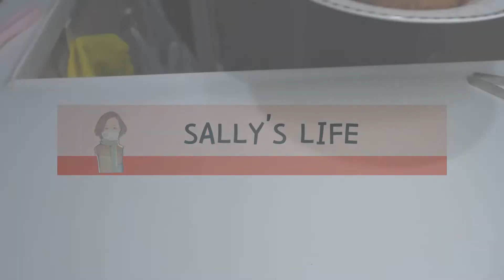朱古力戚風蛋糕。裝飾版，加強了朱古力味道，朱古力控一定要試啊！ Chocolate Chiffon Cake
[豆腐芝士焦糖蛋糕] Tofu Cheese Caramel Cake 4吋。免焗蛋糕，小份量。6吋模份量在（）內:

食譜：
(A) 蛋糕糊
植物油 20g
朱古力粉 10g
蛋黃3隻
牛奶 50g (後加10g水)
低筋粉 70g

(B) 蛋白霜：
蛋白3隻
檸檬汁幾滴
糖 70g

朱古力粒 50g
淡忌廉 50g

做法：
(A)
朱古力粉倒入植物油拌勻
加入蛋黃拌匀
加入牛奶拌勻
加入低筋粉拌勻
加入10g水拌匀 (調節濃稠度用，可省略)
備用

(B)
蛋白加入幾滴檸檬汁
打至起粗泡
糖分3次加入
打至起小彎勾

組合：
1/3(B)加入(A)拌勻
全部倒回(B)中徹底拌勻
倒入模具

(烤溫參考)
放入預熱180度焗爐內
分3階段烤烘
1. 180度10分鐘
2. 160度15分鐘
3. 140度15分鐘

出爐後立即倒扣
徹底放涼才脱摸

recipe:
(A) Cake batter
20g vegetable oil
Chocolate Powder 10g
3 egg yolks
50g milk (add 10g water later)

(B) Meringue:
3 egg whites
few drops of lemon juice
sugar 70g

practice:
(A)
Mix chocolate powder with vegetable oil
Add egg yolk and mix well
Add milk and mix well
Add cake flour and mix well
Add 10g water and mix well (for adjusting the consistency, it can be omitted)
spare

(B)
Egg whites with a few drops of lemon juice
Beat until frothy
sugar added 3 times
hit the small hook

combination:
Add 1/3 (B) to (A) and mix well
Pour all back into (B) and mix thoroughly
pour into mold

(Baking temperature reference)
Put it in a preheated 180 degree oven
Bake in 3 stages
1. 180 degrees for 10 minutes
2. 15 minutes at 160 degrees
3. 140 degrees for 15 minutes

Immediately after release
Let it cool completely before taking it off